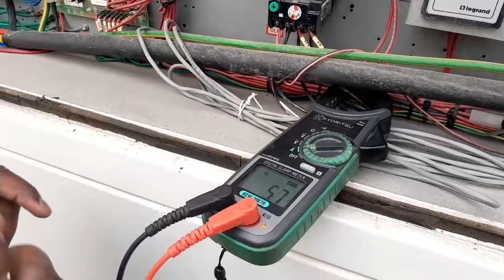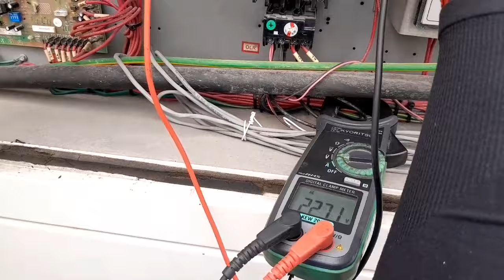zamil package unit not working digital package AC not working l central ac blower moter not start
welcome to my YouTube  channel mk technical solutions  this  channel making for technology education  learn HVAC rooftop package ac satend ac tower ac split ac air cooled  chiller and water cooled chiller and cold storage  and freezer all tipe freeze and ice candy palant and centrifugal chiller gas charging and oil charging

m.k technical solutions  me aap shahi ka Seagate karta hu ye channel par aap ac freeze ice palant nand cooled storage ke bare jane wale hai okay bhai

l keywords
how to check compressor Ground with megger meter
# how to check compressor coman run start digital compressor ka ground kaise check kare
electric compressor ko kaise direct kaise start kare
inverter compressor ka ground kaise check kare
moter ka ground kaise check kare
cable ka ground kaise check kare
digital package ac compressor tripping problem
package ac compressor lockout
zamil package ac compressor tripping problem
how to check skm package unit
package ac not working principal
skm package ac not start jane in hindi
digital zamil package ac not working
how to check zamil package ac in hindi
l package unit blower moter not working
package ac not start in hindi
slimeasmr, slime, clay slime, crunchy slime